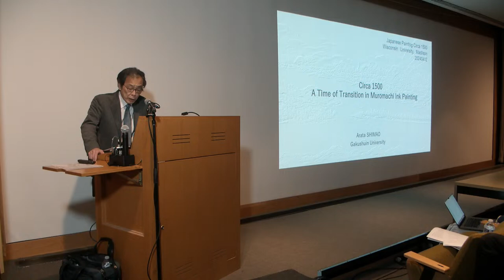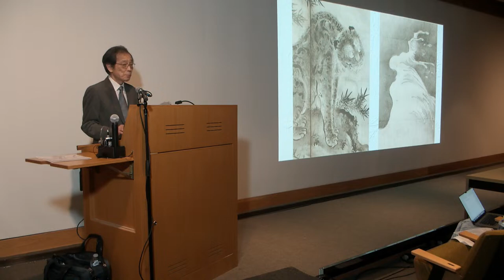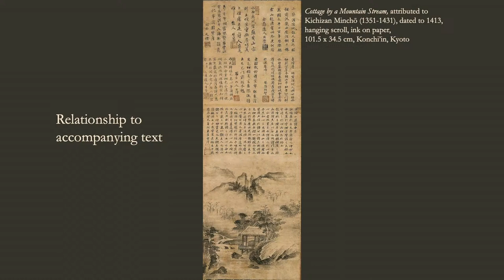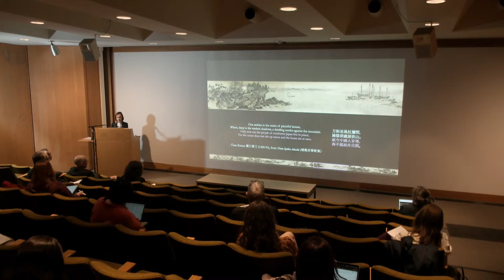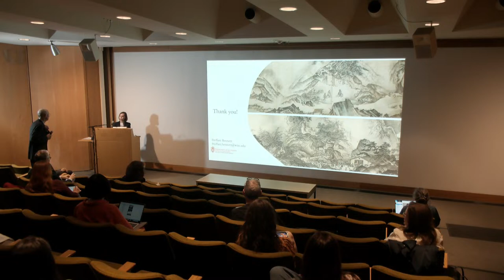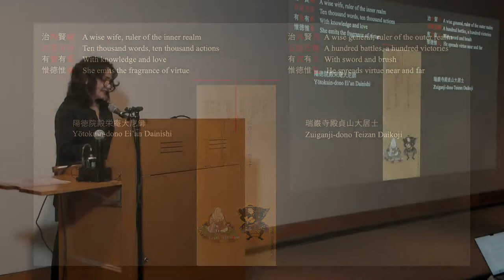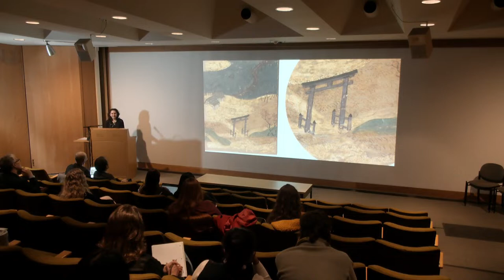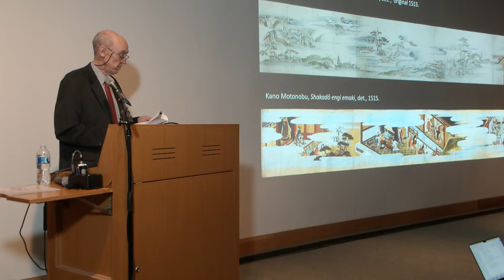Japanese Painting Circa 1500: A Time of Upheaval and Innovation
Please join the Department of Art History for a symposium on Japanese Art History, Japanese Painting Circa 1500: A Time of Upheaval and Innovation, which will take place on Friday, April 12th, 2024.

Participants: Shimao Arata (Gakushūin University), Steffani Bennett (UW–Madison), Yukio Lippit (Harvard University), Melissa McCormick (Harvard University), and Gene Phillips (UW–Madison).

Welcome
9:00–9:10 AM
Opening Remarks by Professor Emeritus Gene Phillips and Professor Steffani Bennett

Morning Presentations
9:10–10:10 AM
Shimao Arata (Gakushūin University), “A Time of Transition in Muromachi Ink Painting”

10:10–11:10 AM
Yukio Lippit (Harvard University), “Revisiting Sesshū’s Huike Offering his Arm to Bodhidharma (1496)”

11:10 AM–12:10 PM
Steffani Bennett (University of Wisconsin–Madison), “The Grotto Heaven in Late Fifteenth-century Japanese Landscape Painting”

Lunch Break
12:10–1:30 PM

Afternoon Presentations
1:35–2:35 PM
Melissa McCormick (Harvard University), “‘Rulers of the Inner Realm’: Gendered Authority in the Cultural Sphere of the Asakura House and the Yamato Imaginary”

2:35–3:35 PM
Gene Phillips (University of Wisconsin–Madison), “Approaching Kano Motonobu’s Illustrated Legends of the Kurama Temple”

3:35–4:00 PM
Closing Remarks by Professors Phillips and Bennett